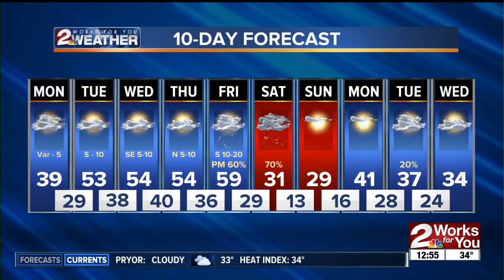Monday Afternoon Forecast